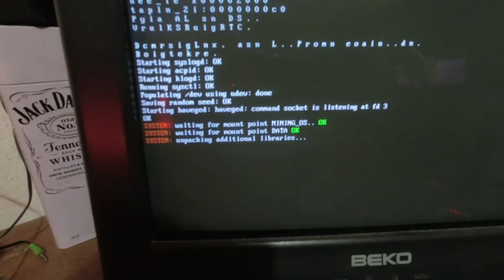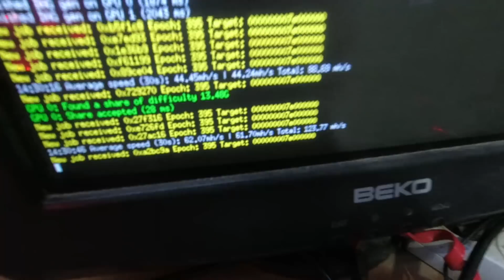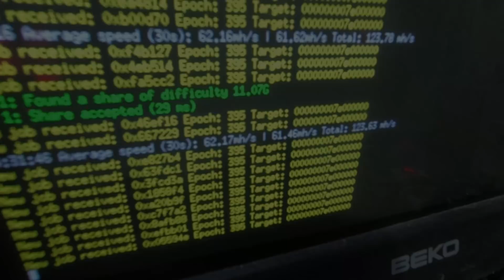Sıfırdan Rig Montajı Ve Powercolor Rx6800Xt Red Devil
Yaklaşık 45000 liraya mal olan giriş seviyesi rig topluyoruz.
Azıcık aşım ağrısız başım diyenlere...